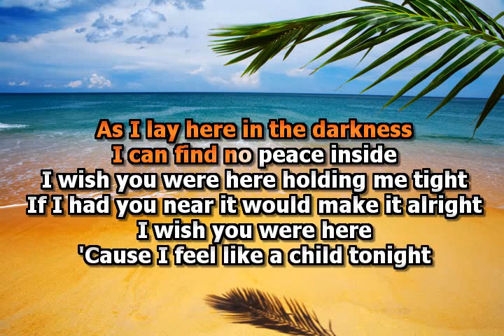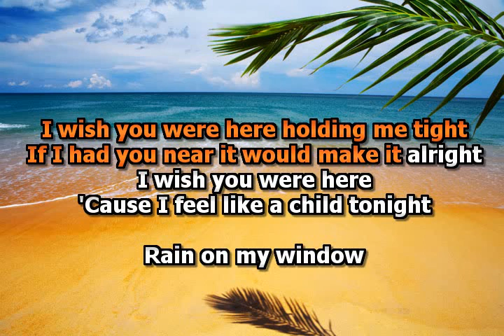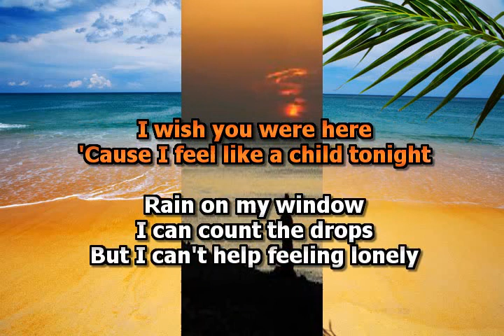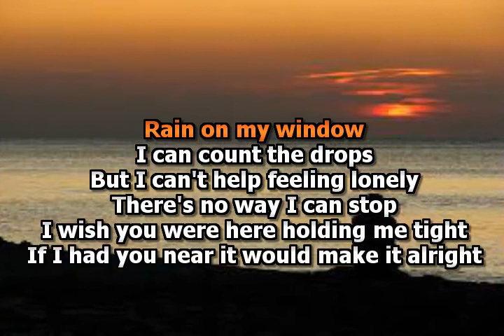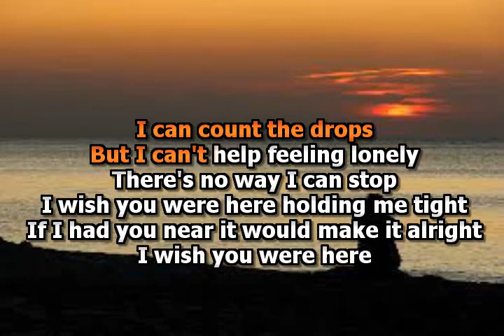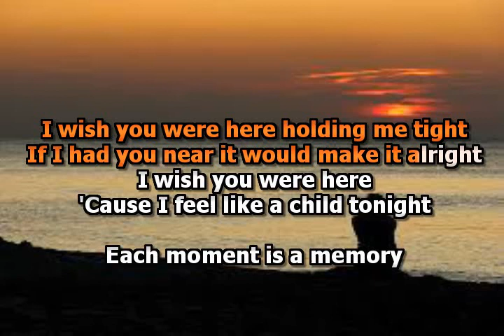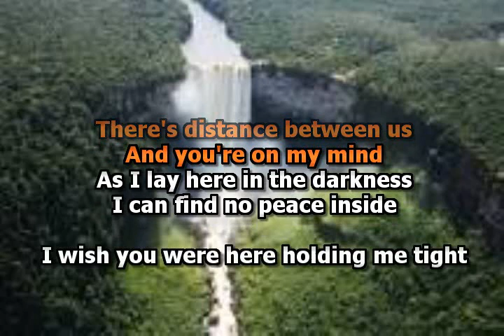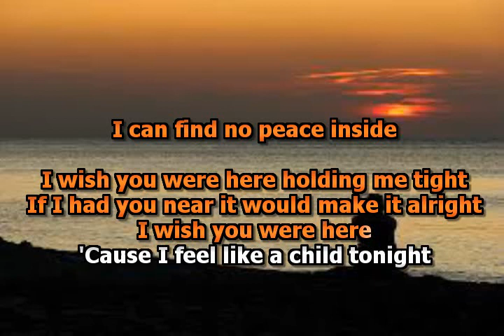Fleetwood Wish You Were Here, Karaoke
A keyboard rendition of this Iconic Classic! One of my favorite songs for my karaoke singers supporters to enjoy especially in this trying time (covid-19)
Stay Home Sing at home! Be Safe!